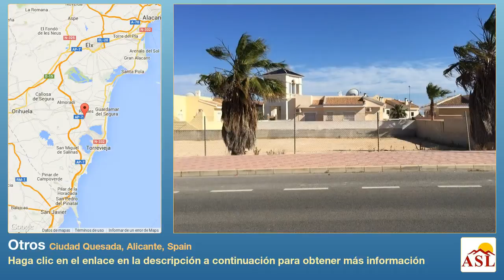Otros se Vende en Ciudad Quesada, Alicante, Spain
Más información en Otros se Vende en Ciudad Quesada, Alicante, Spain

Dos parcela en venta en la urbanización de Ciudad Quesada en Pueblo Bravo. Estas parcelas cuentan con 500m2 cada una y se venden por € cada parcela. Es ideal para tener la vivienda de sus sueños, recuerda que podemos diseñar y construir para usted. En esta urbanización podrá encontrar todo tipo de servicios como bares, restaurantes, tiendas, farmacia, bancos y mucho más.

  Además está a solo 10 minutos de las playas de Guardamar del Segura y a 30 minutos del aeropuerto de Alicante.